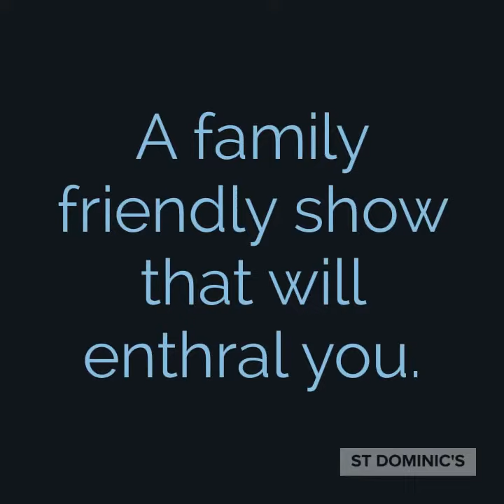CIRQUE SPECTACULAR SHOW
CIRK and JOZI CIRCUS SCHOOL present “Worlds Away- Journey to Circusland”

Join us for an evening of Cirque Spectacular!

Once upon a time in a faraway land, there was a big sky full of beautiful bright stars. One day a brand new star woke up for the first time and found that unlike all the other stars he didn’t have any light, not even a tiny sparkle! This made him so sad and he longed to dazzle and shine like all the other stars in the sky. Follow the star on his long journey to find his light.

This is an animal free and family friendly show.
Drinks and snacks will be on sale.
Strict Covid-19 protocols will be followed.

SHOWS:
- Friday 28 May- 7pm
- Saturday 29 May- 4pm and 7pm

Proudly hosted by St Dominic's Catholic School for Girls
Kruger Street, Boksburg East